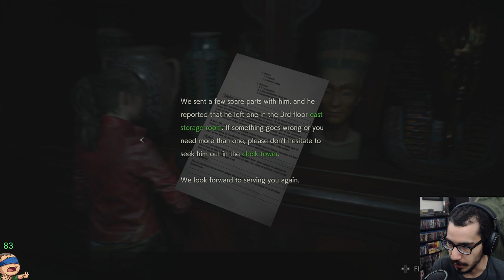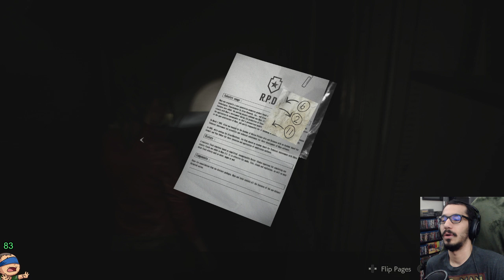Aka plays Resident Evil 2 Remake - Claire B/Hardcore - Part #21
**This stream happen on January 26th, 2019**